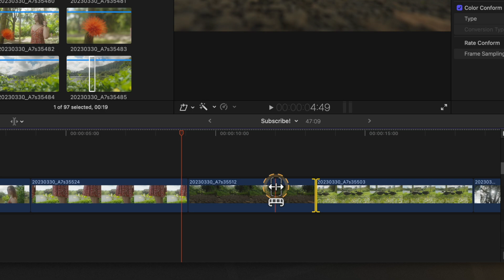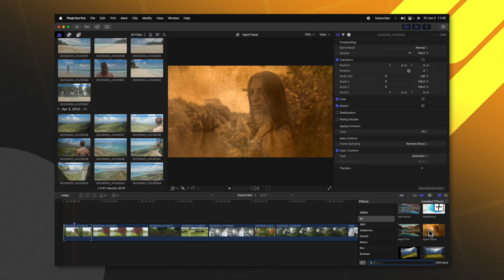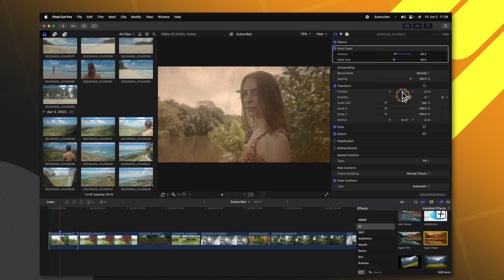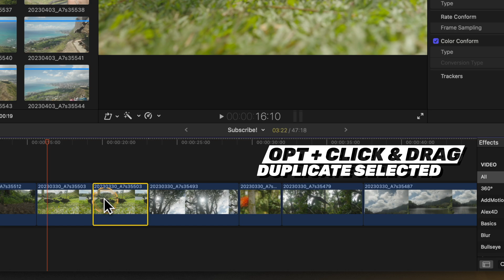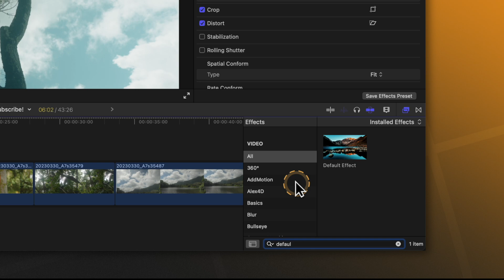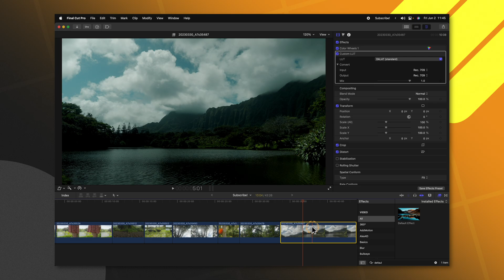10x Your Editing Speed in Final Cut Pro with THIS Key!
• MERCH & PLUGINS! •

🎵 • Amazing FREE Music For Creators! • 🎵

58+ Million Assets For Creators
💥 Envato Elements • 1.envato.market/EnvatoFCB

💠 Sony A7sIII •
💠 Sony a6500 •
💠 Sony 24mm f1.4 •
💠 Sony 50mm f1.8 •
💠 Sony 85mm f1.8 •
💠 My FAVORITE Camera Backpack •
💠 Camera Monitor •
💠 SD Cards •
💠 ND Filter •

💠 Macbook Pro •
💠 Laptop Stand •
💠 USB C To USB A Adapter •

Inquiries || Dylan(at)TheFinalCutBro.com

⏱ Chapters ⏱
00:00 - Intro
00:10 - Opt + R
00:34 - Opt + Trim Tool
01:07 - Opt + Space
01:33 - Opt + Mouse Over
02:06 - Opt + ↕
02:28 - Opt + V
02:52 - Opt + Click & Drag
03:07 - Opt + [ ] or \
03:37 - Opt + W
04:04 - Opt + E